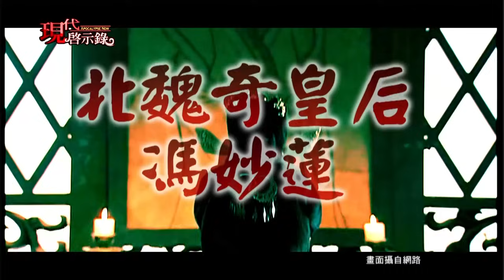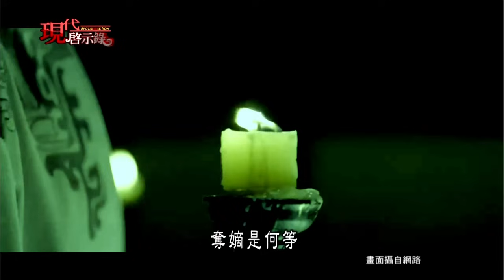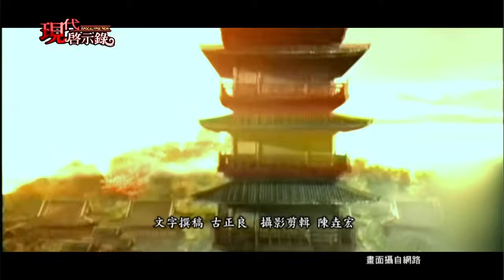【精選】奇皇后難忍寂寞「公然通姦太醫」臣子不敢說話？！癡情皇帝發現「老婆淫亂宮中」最終被活活氣死？！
歷史上有一位非常有作為的帝王，疑似因為皇后紅杏出牆，竟然被活活氣死，這說來也算是歷史的奇聞了。這位仁慈又倒楣的皇帝，就是赫赫有名的北魏孝文帝。北魏孝文帝的皇后馮妙蓮，因為丈夫拓跋宏，連年在外征戰，常年不在宮中，馮妙蓮淒涼的獨守空閨。這時一名叫高菩薩的太醫，容貌英俊，善解人意，他見到了馮妙蓮的寂寞，刻意勾引。從此兩個人朝歡暮樂，不知今夕是何夕。後來東窗事發，孝文帝終其一生，都沒有親自處死馮妙蓮，或許這一對夫妻的感情，非外人能想像。而這一種感情似乎也包含了嫉妒與寬容。

梁武帝蕭衍，崛起於南齊末年，他在當時的亂世當中，如何披荊斬棘，滅南齊昏庸政權，有一段相當不可思議的過程。他在起兵幾年前，就預料到了政局的發展，開始祕密策劃準備。蕭衍派人伐竹沉木，直到一年之後，再派人去湖中打撈事先砍伐好的竹子與木材，下令數千名工匠，在最短的時間內建造戰船，最終順江而下，一舉改朝換代，建立蕭梁！建立梁朝三年之後，他下詔宣佈自己放棄原來的道教信仰，皈依佛教，由於梁武帝多次到同泰寺捨身，說什麼都不願回宮，大臣甚至付錢替他贖身。

說起殺兄奪嫡的皇位大戰，千百年來，父子或是兄弟反目的大戲，在中國宮廷輪番上演。傳說中，梁武帝蕭衍的晚年，也碰上了類似的狀況。南梁三王奪嫡，到底有多麼令人膽戰心驚，不寒而慄呢？此外，梁武帝潛心向佛，晚年荒廢了朝政，激化社會矛盾。此時，東魏大將侯景，因為和政敵高歡不合，轉而投靠梁朝，梁武帝封他為 「河南王」。但是侯景為人陰險奸詐，他看到皇族矛盾，認為有機可乘，於是發動政變，結果如何呢？